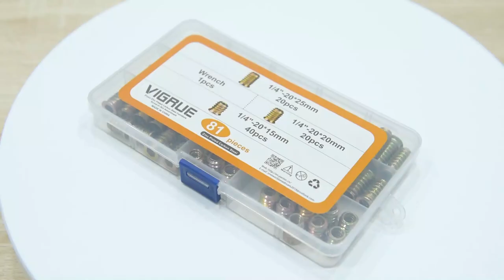How to use 1/4"-20 x 15mm/20mm/25mm Furniture Screw?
VIGRUE 1/4"-20 x 15mm/20mm/25mm Furniture Screw

√ High-Quality Material: High-quality carbon steel with high hardness. Yellow zinc plated surface, anti-corrosion, and anti-oxidation, with no burr and flanged anti-slip design, wear-resistant, and very practical.

√ Internal thread insert type: 1/4"-20, external diameter: 10.5mm/0.41inch. 3 sizes: 1/4"-20x15mm 40pcs; 1/4"-20x20mm 20pcs; 1/4"-20x25mm 20pcs, one piece free hex wrench included. Meet your different needs.

√ Usage Steps: Pre-drill a proper hole (Suggest that the diameter of the hole is 9.6 +/- 0.2mm, the length is about 18mm), then use our internal hex wrench to screw in. Tip: If the furniture wood is of high-hardness, please enlarge the hole.

√ Application: Suitable for softwoods of pine, plywood, fiberboard, etc, work perfectly on the furniture combination.